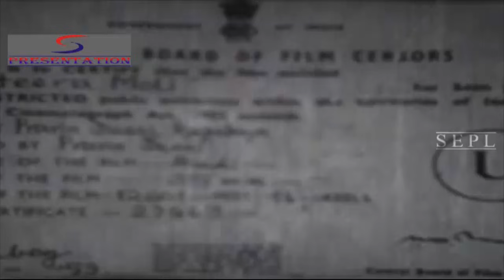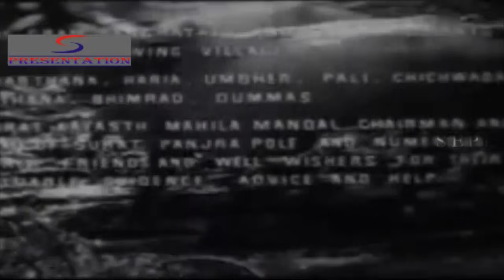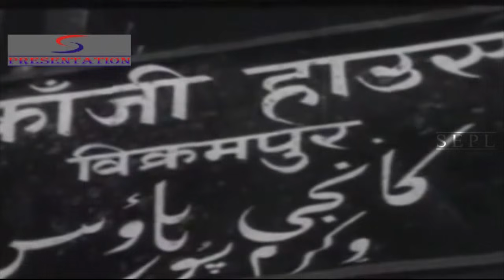Heera Moti (1959) Full Movie | हीरा मोती | Balraj Sahni, Nirupa Roy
Watch HeeraMoti Super Hit Classic movie.
Starring Shubha Khote, Ashim kumar, Kumari Naaz, P.Kailash,
Rashid Khan, Baij Khan, Helen, Cuckoo, Nirupa Roy, and Balraj Sahni.